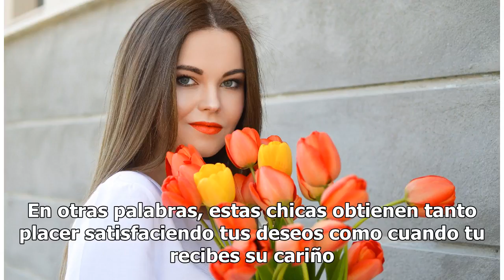¿Quiénes son las mujeres más bonitas del zodiaco?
¿Quiénes son las mujeres más bonitas del zodiaco? | Foto: Unsplash Todas las mujeres son bonitas, de eso no hay duda. Cada una tiene una belleza inigualable, que más allá de un buen maquillaje o peinado tiene una actitud y seguridad que cautiva. Según la Astrología, hay seis mujeres del zodiaco que ...